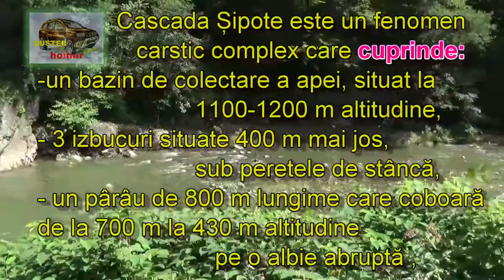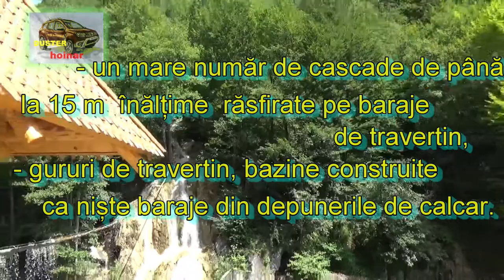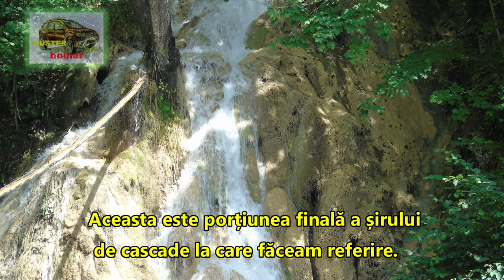Cascada Șipote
un obiectiv turistic de interes
pe Valea Arieșului